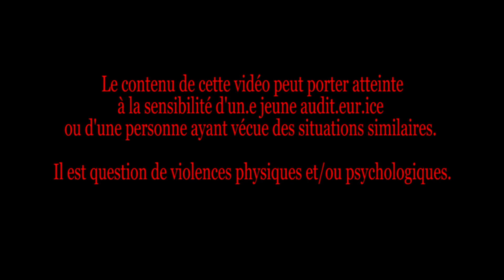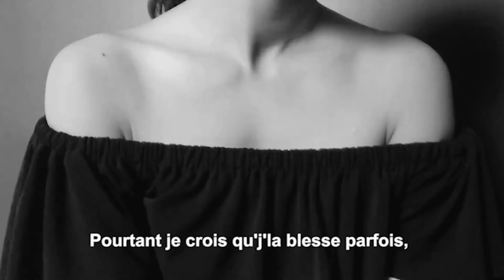Intérieur.e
Lors du premier confinement de l'année 2020, confinée depuis près de deux semaines à cause du Covid-19, j’ai décidé de créer une conversation groupée avec plusieurs de mes amies. Je leur ai exprimé mon envie de créer un projet : “une page blanche à annoter, gribouiller et à peut être même déchirer”.

Je leur ai demandé ce qui les anime, ce qui les révolte et ce qui les réveille le matin. Je leur ai ensuite expliqué que pour moi, c'était cette envie de parler de cet inconfort d'être soi-même parfois.

Je n’ai pas voulu choisir une thématique précise, je souhaitais que chacune de nous s’approprie le projet.
Nous nous sommes donc raconté ce que notre corps avait subi, et ce parfois depuis l’enfance. Leurs témoignages se répondent, se mêlent et nous rappellent chacune que nous ne sommes pas seules et qu’un soutien est plus que nécessaire.

NB : Les interviews ont été filmées la plupart avec des téléphones, certaines scènes et propos peuvent heurter la sensibilité de certaines personnes, il est question de violences physiques et/ou psychologiques. Une première version de ce documentaire a été effacée en début juillet 2020, certains témoignages ne figurent plus dans cette deuxième version pour des raisons personnelles.

Bon visionnage,
Amandine Clément.

👩🏻‍💻 REALISATION & MONTAGE
Amandine Clément

🌞 UN IMMENSE MERCI À
Agathe, Alice, Amélie, Anaïs, Charlotte, Delphine, Fiona, Isabelle, Julie, Lara, Léa, Louanne, Luna, Margaux, Samantha, Yasmine, Youna.

💪🏼 MAIS AUSSI À
The Sorority, le festival "Genre?!" pour avoir accueilli le documentaire en salle en 2021,
Isabelle Clément pour avoir visionné toutes les versions work in progress du documentaire,
Émilie pour son soutien professionnel et émotionnel,
et enfin tous ces hommes et ces femmes qui ont regardé Intérieur.e avec bienveillance.

Sans jamais t'oublier, Cynthia 🦋

🎶 MUSIQUES
“J’préfère la mer” - Célia Millat
“Fade In”, “In My Own Arms”, “Vow Men”, “My Hopes” - Clément T. et RVNS
“Dix sur Dix” - Amandine Clément, Clément T. et RVNS
"Valse sentimentale, Op. 51, No. 6" - Josef Sakonov, London Festival Orchestra

🎥 IMAGES ANNEXES
Lyne, Alexandre, Fiona